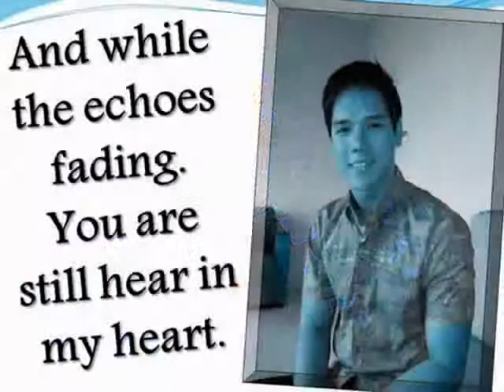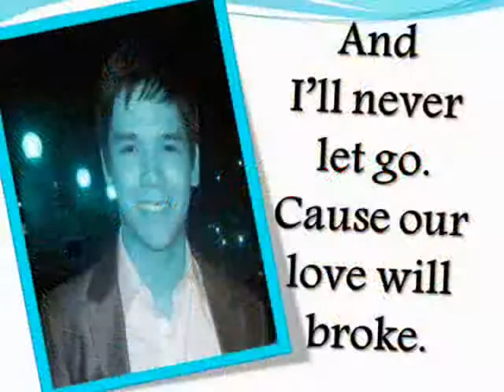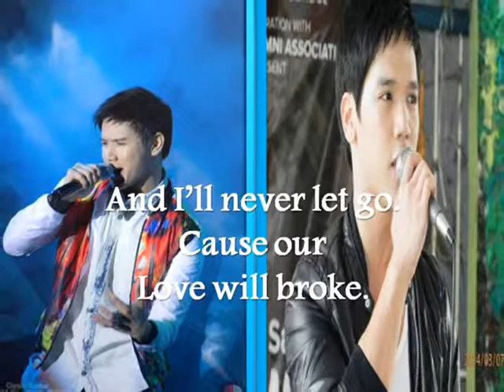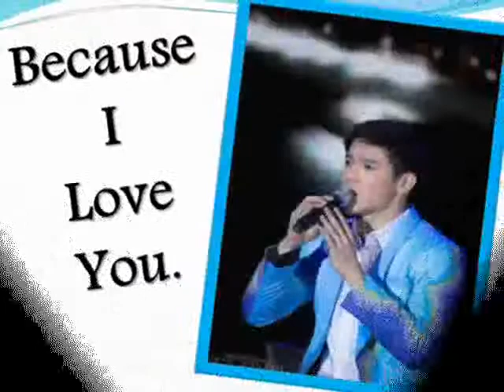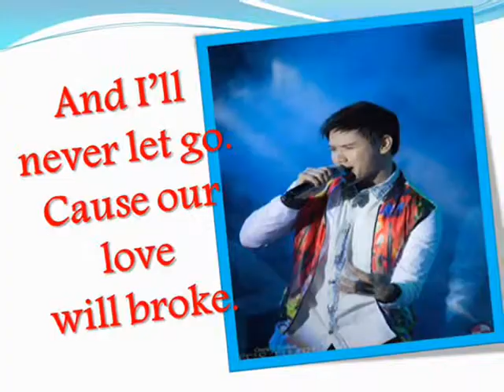GERALD SANTOS - Because I Love You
GERALD SANTOS - BECAUSE I LOVE YOU "Lyrics"